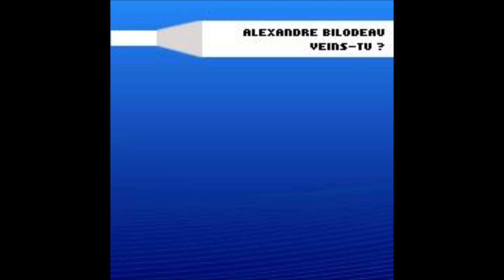Alexandre Bilodeau - Veins-tu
[artist]: Alexandre Bilodeau

[title]:  Veins-tu

[album]: [EPS22] Veins-tu E.P.

[release]: 2005

[label]: Epsilonlab (the link is dead, but the tracks can be downloaded @